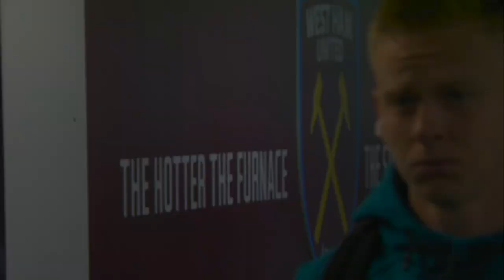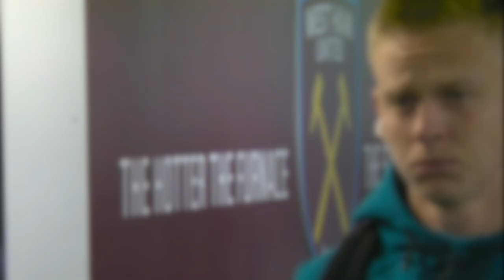Here's Why Arsenal Signed Oleksandr Zinchenko!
Oleksandr Zinchenko, Goals, Skills, Dribbling, Assists, Defending

⚠️ "The use of the footage in this video qualifies as fair use under US copyright law because it is (1) non-commercial, (2) transformative in nature, and (3) does not negatively affect the original video." Content used is strictly for research/reviewing purposes and to help educate.
TempoHD ©